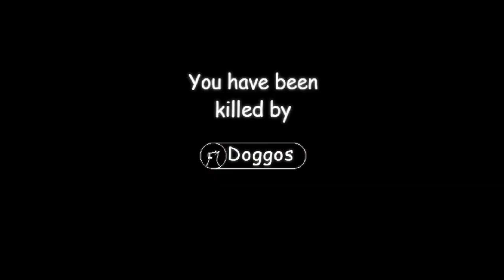DOGGOS AT BALDI'S SCHOOL █ Horror game "BBCCS 5:The Fresh School" – character overview █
About the Doggos:
Doggos is a robot dog that used to reside in the Language Level of AEwVS and plays russian music.

Appearence
Doggos seem to be like a robot made out of real dog parts, ew

Behaviour
Doggos starts in a crate. At a random time he will break out and start wandering around the school. If he sees the player moving, he will then run to the player to check if he moves again. If the player continues to move, Doggos snaps the player's neck causing a game over. But if the player stops moving, Doggos will ignore the player and continue walking around the school.

About the game:
The 7th map of the series, I hope you all enjoy.

xTPSx - Map Creator

Mystman12 - Creator of Baldi's basics aswell as the Joe's ultimate bus ride music.

Paulor94 - Custom mode, Minigames image and randomly spawned items and The Test script

GWAYThan - His characters and items ideas.

ToffeeRecord - Made the Serious Lee Buisnesstim, Paranoia, Power Generator , Slappy McBelterz, Snippy Scissorson, Annoyered-Business-Men, Tallymark Undersim, Poosy Kitty Darkz, Starez McBlinkers, Mocking Man, Banickate, British Mocking Man, Mr. Unfunny aswell as 5 new items idea(s).

TEMGaming - Jakc, TEXE, Noir Baldi, Mr. Nice Guy, 31P, Mr. Nasty Guy, The Doctor, TEST!SUBJECT 371, Fenki, Fundi, Jerry Millan, Leiah and Silon Richmens idea.

MrDrNose - Phonty, Doggos, Mr. Mix, Viktor, Laura and THE MIX

Cleary - Phonty Help

TEXE - Zach and Wallace Garman idea

Kayip - Made the crate texture and Burger and Pizza vending machine texture

TheBaldiModder452 - Delilah Dazzle character

CyndaquilDAC - Blacklight Baldi Gang and the background model (title screen used in thumbnails) idea, Heartsick Baby and Blacklight Bonnie idea and Winking Sign.

Scott Cawthon - FNAF characters (not joking lol)

Diggaz2007 - Mia Johnson idea.

ENNWAY - Mr. Nice Guy's chase music.

SUS - The owner of old Mr. Nice Guy's sprite

Bam - Made the seed item idea.